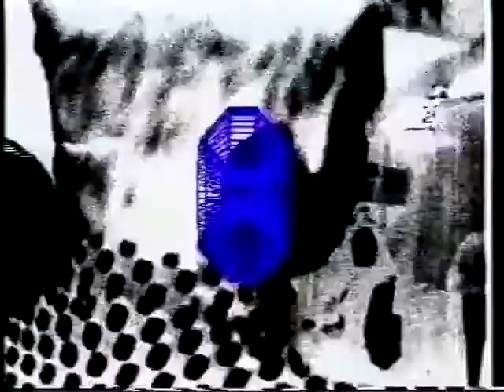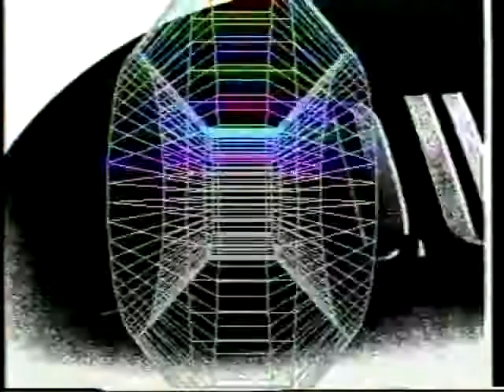Maquina total 3 1992 Teste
By Toni Peret & José Mª Castells